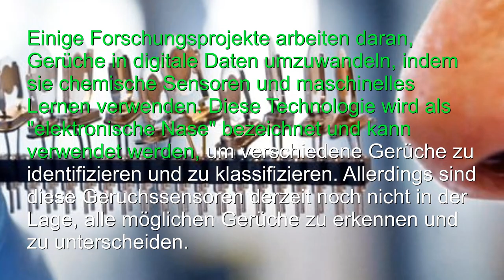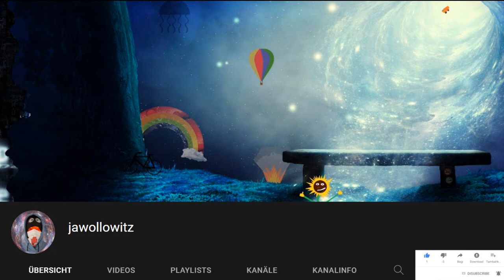Geruch digitalisieren mit "Elektronischen Nasen"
Gibt es Bald Geruchs Geräte, mit dem Computer oder Smartphones Gerüche aufnehmen und abgeben können?